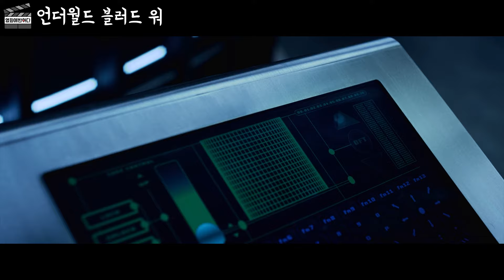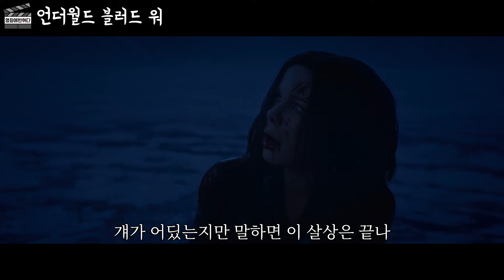넷플릭스에서 반드시 봐야할 미친 액션으로 늑대인간 🔥라이칸🔥들을 쓸어버리는 레전드의 등장ㄷㄷ